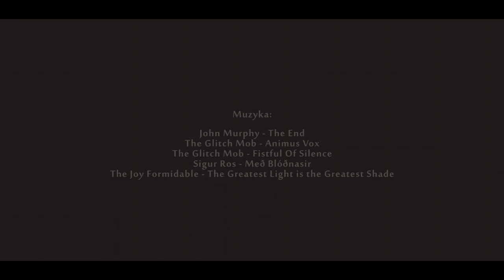Wiesław Surowiec 2013